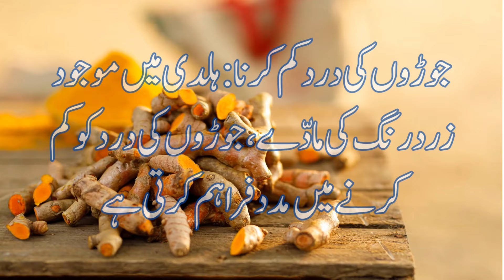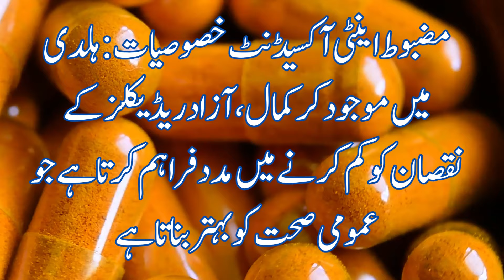Five Benefits of Turmeric ہلدی استعمال کرنے کے پانچ اہم فائدے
جوڑوں کی درد کم کرنا: ہلدی میں موجود زرد رنگ کی مادّے کرکمن، جوڑوں کی درد کو کم کرنے میں مدد فراہم کرتی ہے۔
جلد کی صحت: ہلدی کے انٹی‌سیپٹک خصوصیات جلد کی صحت کی حفاظت کرتی ہیں، جو جلد کے انفیکشن کو کم کرنے میں مدد فراہم کرتی ہیں۔
گندے ہواؤں کا تصفیہ کرنا: ہلدی میں موجود کرکمون، ہواؤں کی ناپاکی کو دور کرنے میں مدد فراہم کرتا ہے۔
ہضم کی صحت کی محافظت: ہلدی ہضمی نظام کو بہتر بنانے میں مدد فراہم کرتی ہے اور پیٹ کے امراض کو روکتی ہے۔
مضبوط اینٹی آکسیڈنٹ خصوصیات: ہلدی میں موجود کرکمال، آزاد ریڈیکلز کے نقصان کو کم کرنے میں مدد فراہم کرتا ہے جو عمومی صحت کو بہتر بناتا ہے

Welcome to Herbal Remedies Channel!!!